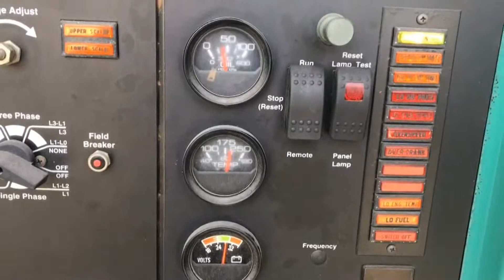Cummins 215 kW Natural Gas Generator. - stock # 50091001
Used- Cummins 215 kW Standby Natural Gas Generator Set. Cummins GTA855G2 engine 1800 rpm, SN-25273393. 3/60/277/480V. 600 Amp main-line circuit breaker. Coolant heater. Sound attenuated enclosure. Reported to have 292 hours. Year 2001.